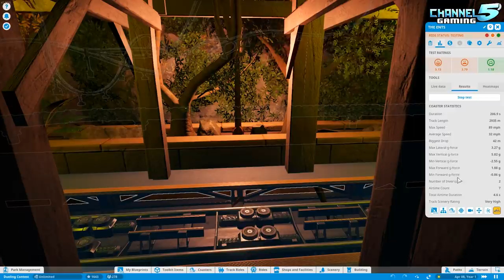Lord of The Rings: Saruman vs Ents! Planet Coaster: Coaster Spotlight 779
Lord of The Rings: Saruman vs Ents By Bughuul: A Channel5 Gaming Dueling Coaster contest submission!